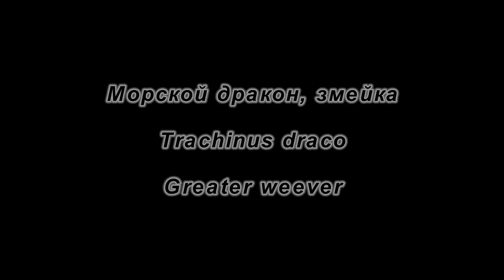Морской дракон, змейка. Trachinus draco. Greater weever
Имеет удлиненное тело, покрытое мелкой чешуей расположенной косыми рядами. Рот и достаточно крупные глаза направлены вверх. У верхнего края жаберной крышки имеется острый шип. Окраска сероватая или желтоватая, на боках косые прерывистые полосы. На первом спинном плавнике большое черное пятно. Длина до 45 см (обычно до 20 см). Приурочен к песчаным грунтам. Поджидает свою добычу мелких рыб и ракообразных зарывшись в песок (глаза и рот на поверхности грунта).